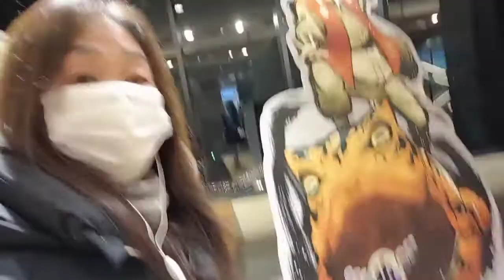りんぐのめちゃめちゃカッコイイ「BORUTO-ボルト- NARUTO NEXT GENERATIONS」のスタンディパネル 東京スカイツリー【2021.1.3】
「NARUTO-ナルト- 疾風伝」
「BORUTO-ボルト- NARUTO NEXT GENERATIONS」の
期間限定ポップアップショップ＆コラボカフェがオープンしてたよ

キャラクター総勢17名の、
スタンディパネルの展示は
圧巻でしたよ〜♥

迫力あってめちゃめちゃかっこよかった♥
ﾔﾀ───ヽ(〃∀〃)ﾉ───♪